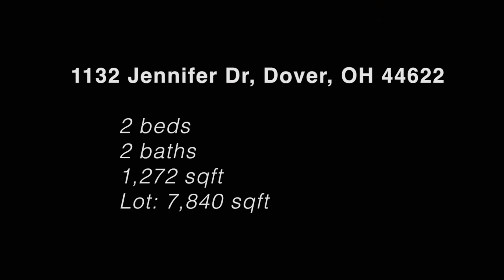1132 Jennifer Dr Dover, Ohio 44622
1132 Jennifer Dr, Dover, OH 44622
2 beds, 2 baths, 1,272 sqft Lot: 7,840 sqft